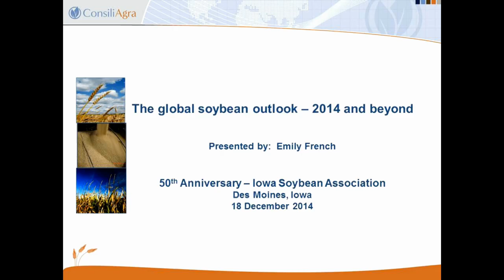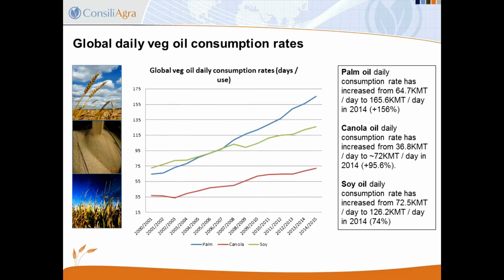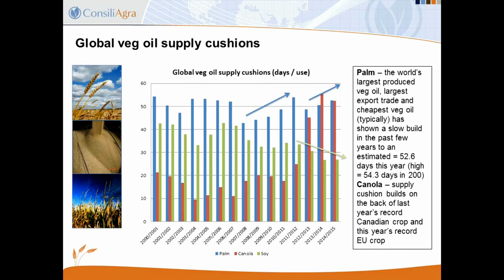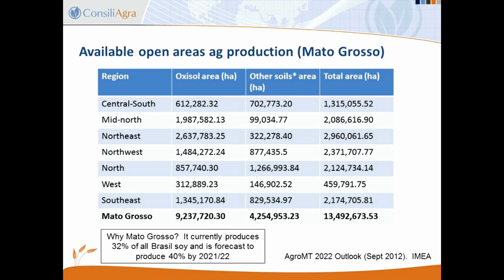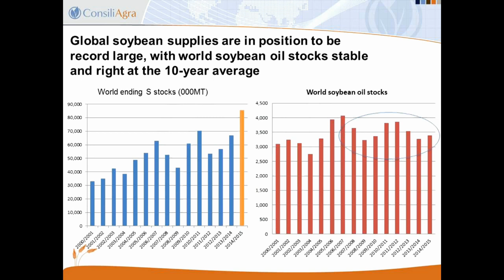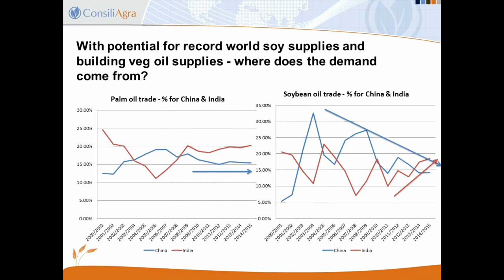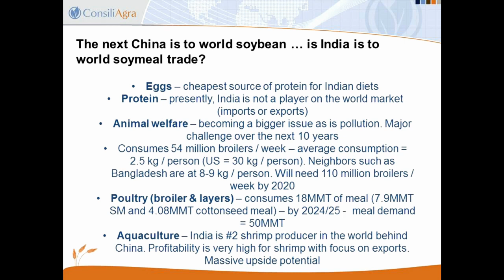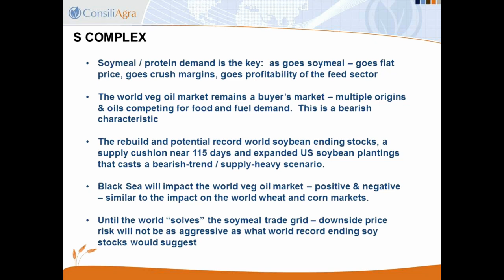Emily French Speaks about the Ag Global Outlook